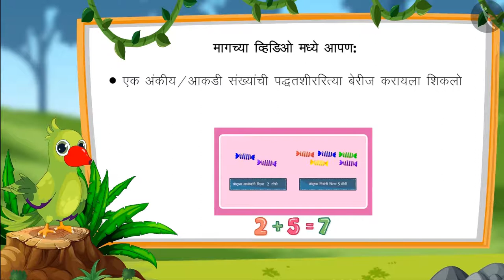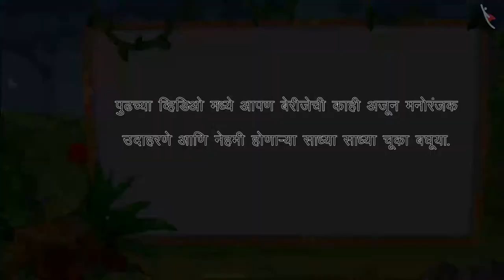एक अंकी संख्यांची बेरीज- औपचारिक पद्धत |Part2/3|Algorithm of adding one digit numbers|Marathi|Class1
एक अंकी संख्यांची बेरीज- औपचारिक पद्धत |Part2/3|Algorithm of adding one digit numbers|Marathi|Class1 | तीन अंकी संख्यांपर्यंतची बेरीज आणि वजाबाकी | कक्षा 1 | NCERT | बेरीज

Addition of one digit numbers- formal algorithm | Addition & Subtraction of numbers upto 3 digits | Grade 1 | NCERT | Addition

Welcome to part 2 of Addition of one digit numbers- formal algorithm. In this video, we will discuss various examples of Addition of one digit numbers- formal algorithm.